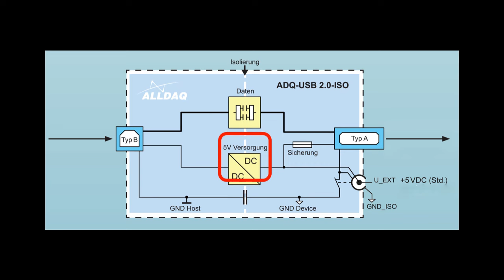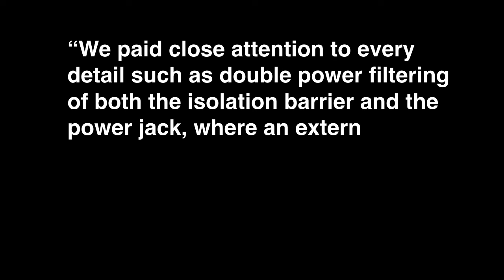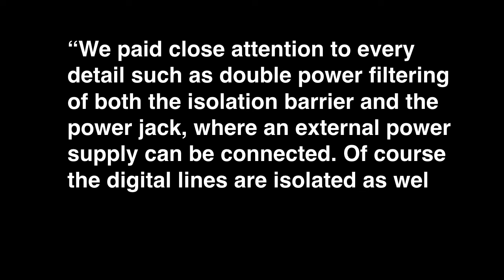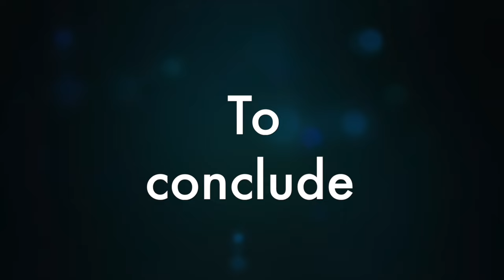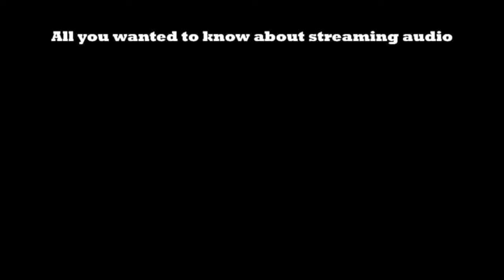Review: Alldaq ADQ professional USB isolator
The Alldaq ADQ-USB on review here offers galvanic separation and cleaning up the power line. There also is a provision for an external power supply if more current is needed. (subtitled in English and Dutch - Nederlands ondertiteld).